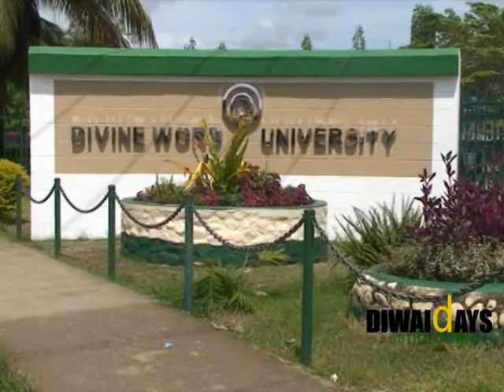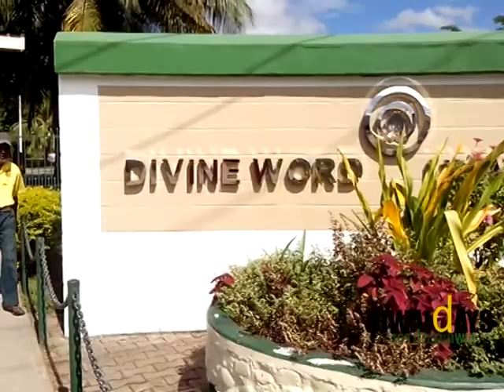Diwai Days - Doti Blo Diwai [2013]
Dedication to all you ex Divine Word University Students...especially ol era blo 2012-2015. A song that depicts the everyday life of a student in the DWU campus (Madang).